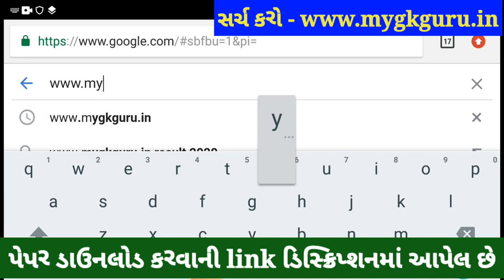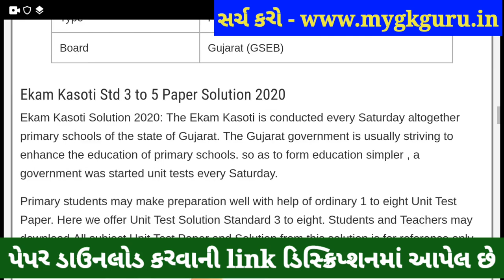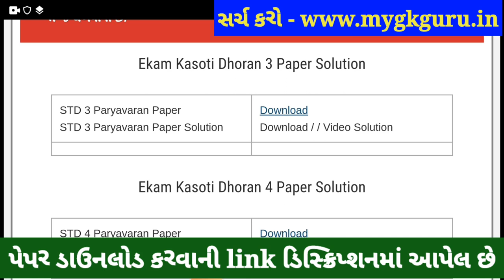💥 Dhoran 3 Paryavaran Ekam Kasoti 6 January 2021, Ekam Kasoti Dhoran 3 Paryavaran, STD 3 Ekam Kasoti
Dhoran 3 Paryavaran Ekam Kasoti 6 January Solution, Ekam Kasoti Dhoran 3 Paryavaran, Dhoran 3 Ekam Kasoti. Ekam Kasoti Dhoran 3 Solution, Dhoran 3 Paryavaran Ekam Kasoti 6. Dhoran 3 Ekam Kasoti 6, samayik mulyankan kasoti std 3 maths.

Other Related Search Queries :
Ekam Kasoti

in this video I am providing complete Ekam Kasoti std 3 Paryavaran solution 2020. Paryavaran ekam kasoti solution January 2020.
Ekam Kasoti Solution, Ekam Kasoti Std 3, std 3 ekam kasoti January 2020, Std 3 Paryavaran ekam kasoti, Ekam Kasoti, Ekam Kasoti dhoran 3, Std 3 Ekam Kasoti Solution Paryavaran, Gujarat board, Std 3 Unit test,